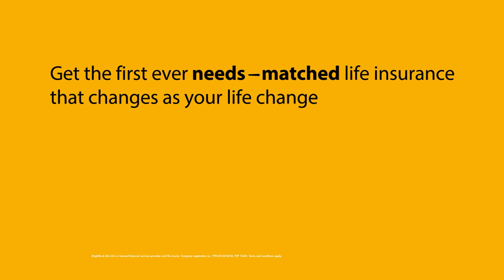Here comes season 15!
The king of investigative journalism has a new target in his sights: Derek Watts is trying to work out Dan has managed to get to a 15th season of the show, which kicks off in April on @supersport, presented by @BrightRockTV!